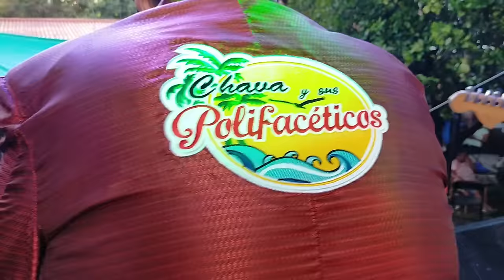Chava y sus Polifacéticos - Camarón Pelao y Éxitos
Amigos, les compartimos un Popurrí de los Éxitos Tropicales mas grandes de Los Polifacéticos cantadas en la Voz Original de Chava Castejón, esperamos sea de su completo agrado, no se olviden de suscribirse.

Esperen mas videos y actualizaciones.
Gracias por su preferencia.
Salpícala!!!